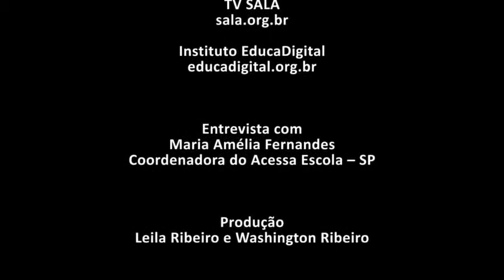Acessa Escola - Maria Amlia Fernandes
Maria Amélia Fernandes, que é coordenadora do projeto Acessa Escola da Secretaria Estadual de Educação de São Paulo, explica como o projeto nasceu e quais são os resultados significativos na aprendizagem em sala de aula. Super projeto e vale a pena conhecê-lo.